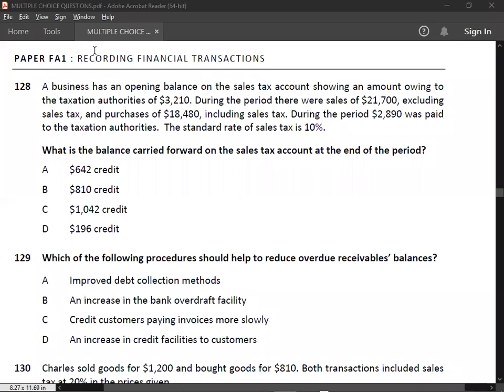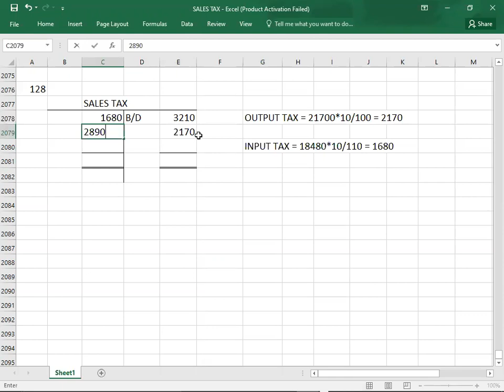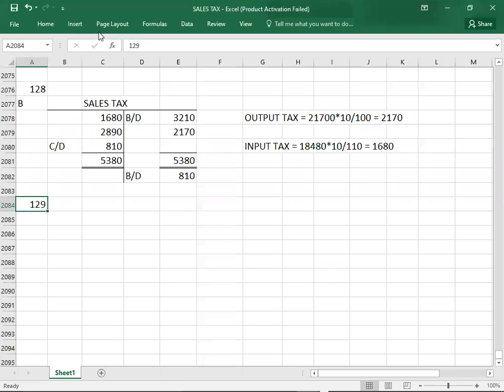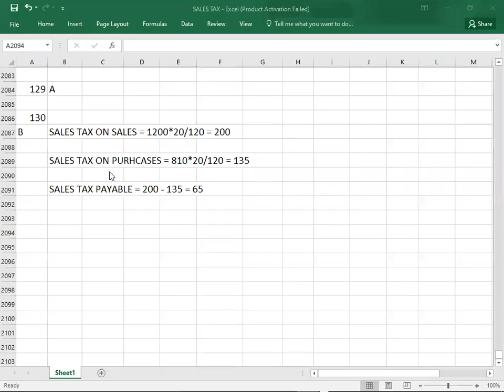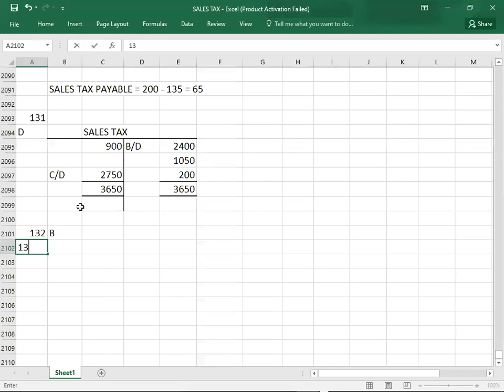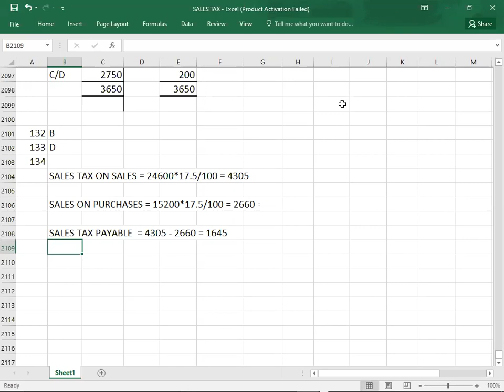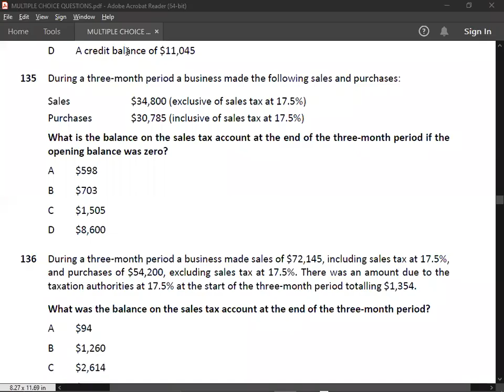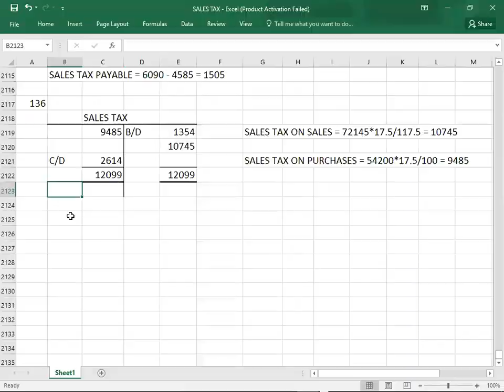SALES TAX-VAT-KAPLAN EXAM KIT-02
FD ACCA FA1 F3 SALES TAX#VAT#KAPLAN EXAM KIT#02